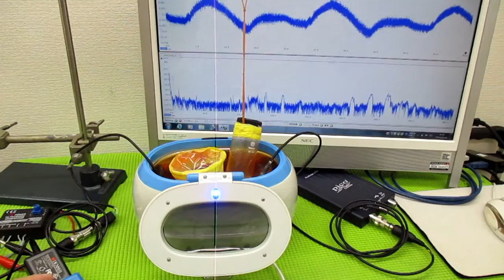ナノレベルの超音波攪拌技術 ultrasonic-labo